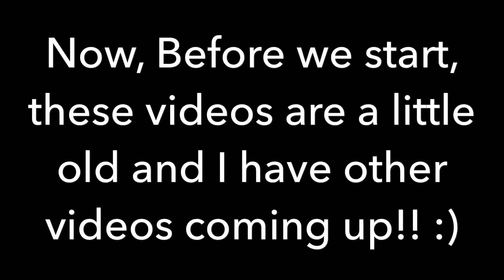[MMD] Lelu-Chan Animated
Okay, before I say anything else, LELU IF YOU WANT ME TO TAKE THIS VIDEO DOWN, I WILL DO IT RIGHT AWAY! :3 That sounded aggressive

  Anyhoo, this is a lil old TwT

  I have a really good motion coming up owo

(And another old video)

Eep

Credits:

Models:
Kika by Lelu-Chan
Lelu-Chan by Lelu-Chan
Briar by Lelu-Chan
(Isn’t she amazing at making models? ❤️)

Motion:
By Me uwu

Stage:
Mediterranean House

Shader:
Adultshader

Car:
(I wish I could have found another car like this but with a different license plate TwT)